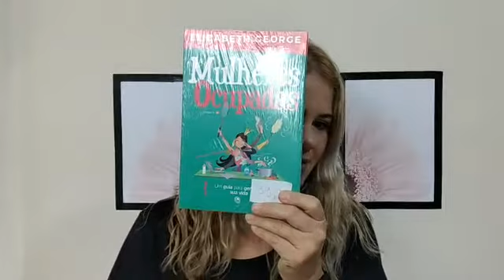Oração Diária | Orando por Você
Caso você precise de ajuda em oração estou aqui 🙋🏼‍♀️
Faço oração diária de segunda à sexta ao vivo às  19h no Facebook, Instagram e YouTube, tudo FAMÍLIA O MELHOR EMPREENDIMENTO.
Também criei um grupo no watts App e Telegran para facilitar na hora do ao vivo para que eu não deixe de orar por ninguém. 🥰
Qualquer coisa é só me chamar aqui, ficarei muito feliz em te ajudar.❤️😍🌹

💞Começou o ao vivo!